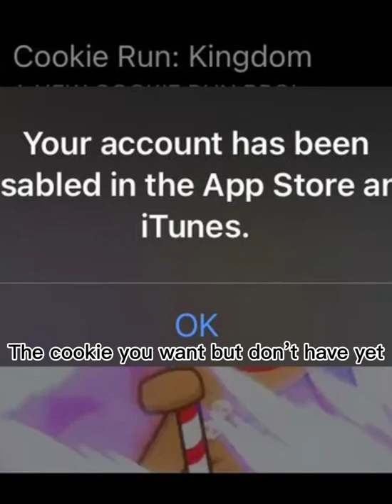Cookie Run Kingdom rates….